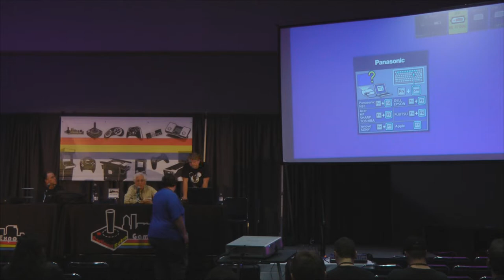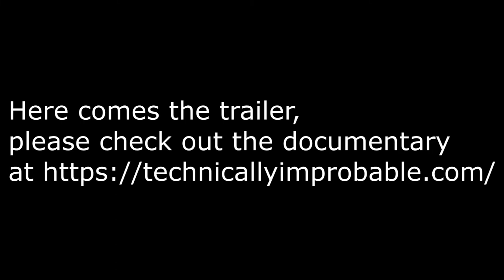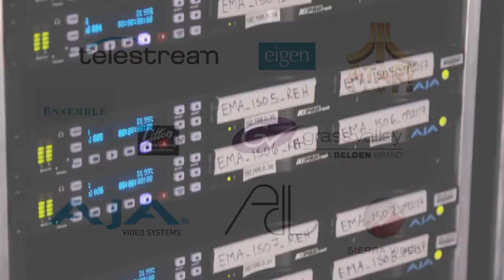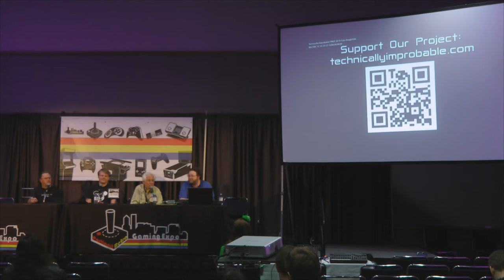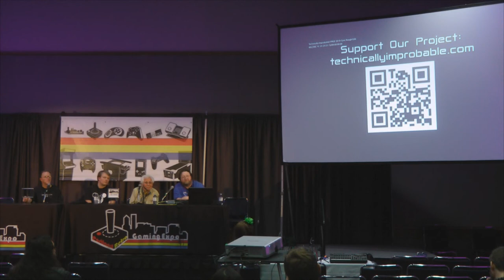PRGE 2018 - Technically Improbable - Portland Retro Gaming Expo 1080p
"Technically Improbable!" from the 2018 Portland Retro Gaming Expo (PRGE), October 20th 2018. With Ron Milner and others talking about "Technically Improbable!" - a three part documentary series that attempts to answer the question of how high tech happened in and around Grass Valley, California, as well as explore its impacts on the world. The series is currently in production and is scheduled for release in late 2019. As agreed on with the producers - this video does NOT contain the raw cut segment that was shown at PRGE, but it has a brief intro, a teaser trailer and some Q&A. Check out the latest status of this promising documentary